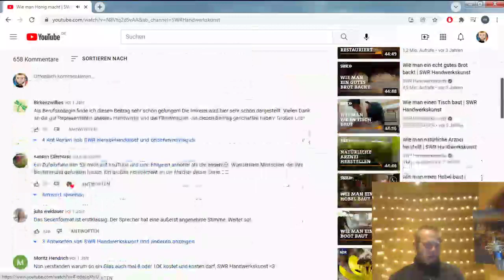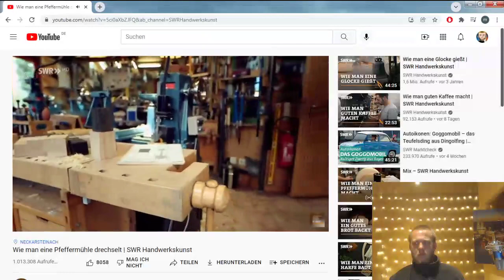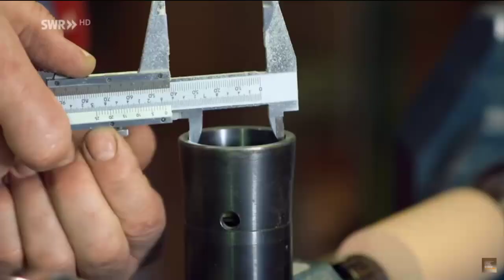Bisschen quatschen, also wie immer